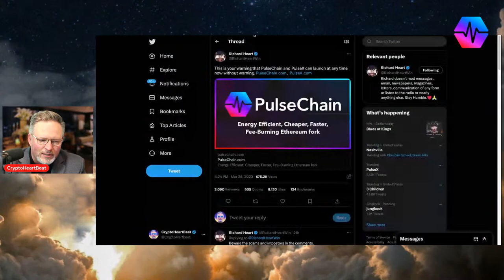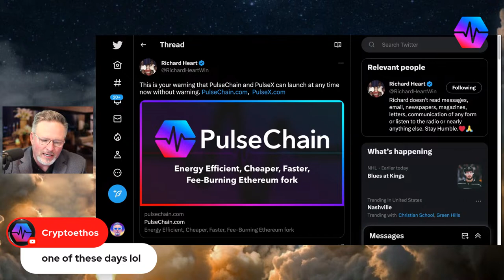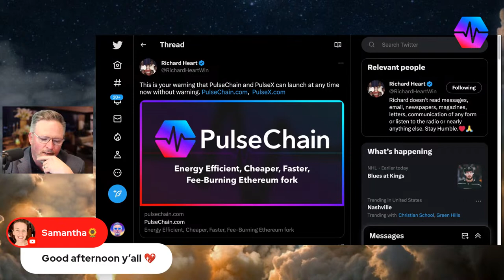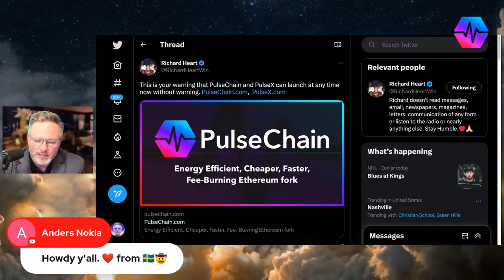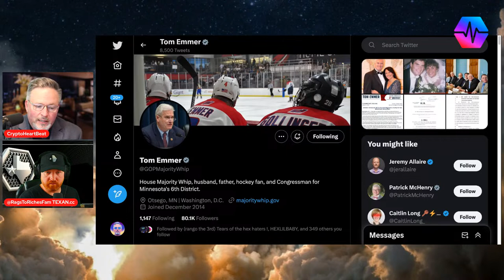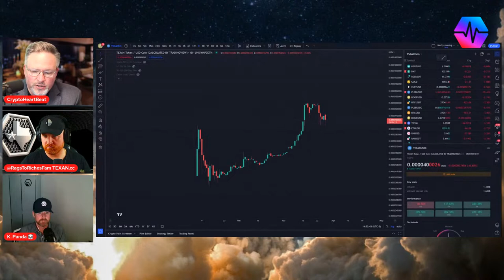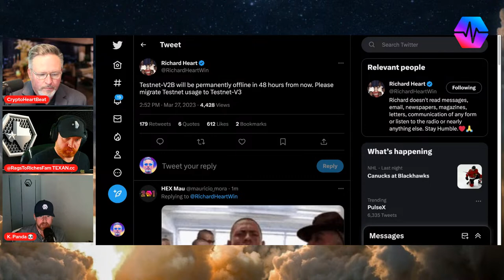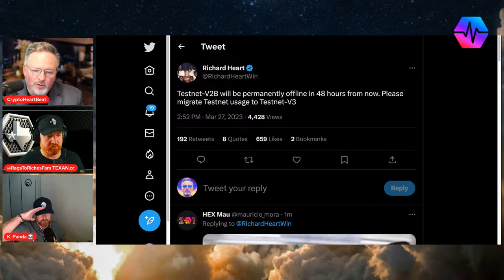THE CALM BEFORE THE STORM!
PulseChain is about to launch! Join me LIVE with 2 special guests!

Everything is about to change!

$TEXAN